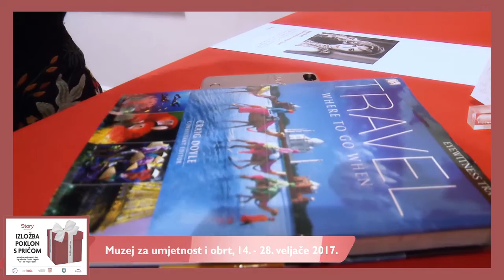Poklon s pričom (Sonja Kovač)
U Muzeju za umjetnost i obrt otvorena je izložba Poklon s pričom. Inicijativa je to koju je pokrenuo magazin Story, a koja ističe važnost pravih životnih vrijednosti kroz simboliku poklona kao jednog od oblika iskazivanja ljubavi i pažnje prema drugome.